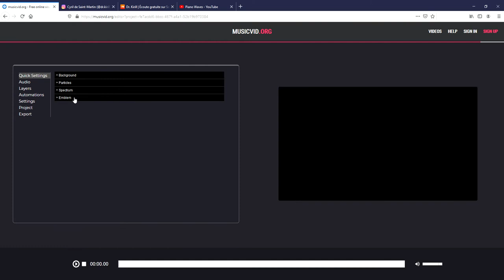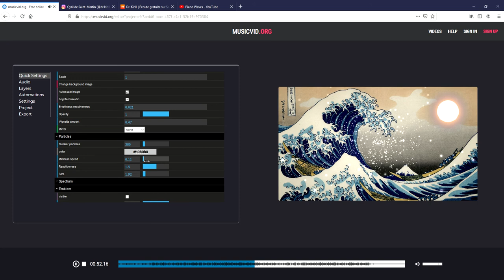How To Make FREE Music Videos/Visualizers In ONE MINUTE